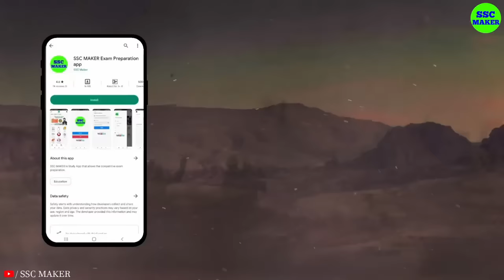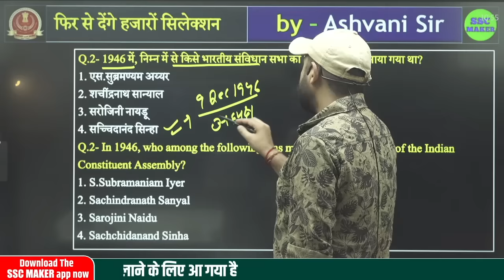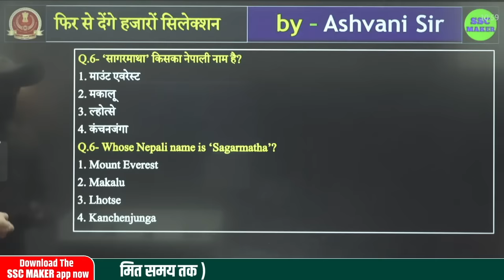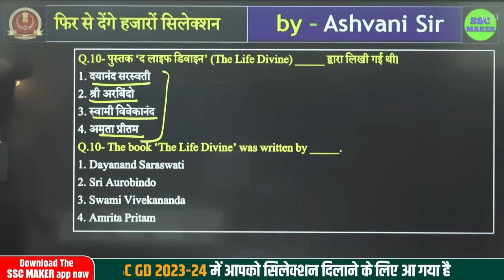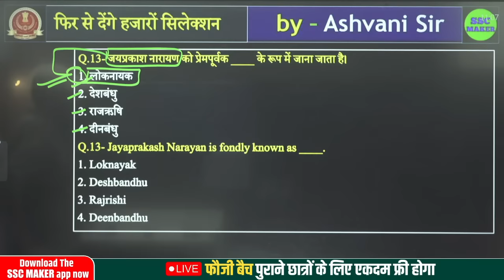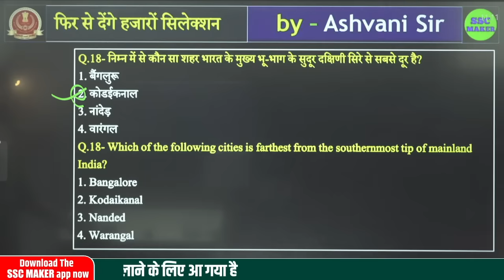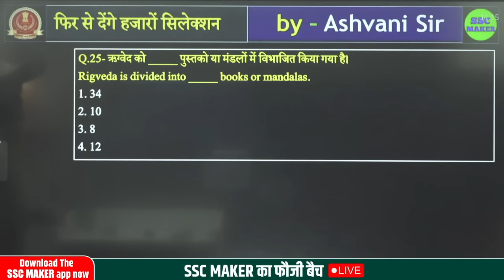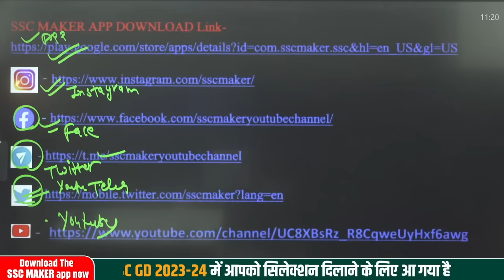SSC GD 2023- 24 | SSC GD GK GS Practice #43 | GS For SSC GD Exam 2024 | GS For Bihar SSC Exam 2023